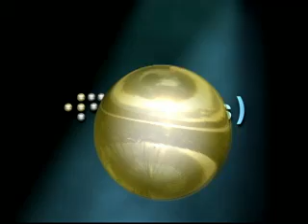Esferas: Intervenciones ciudadanas reflexibas (Parte 3)